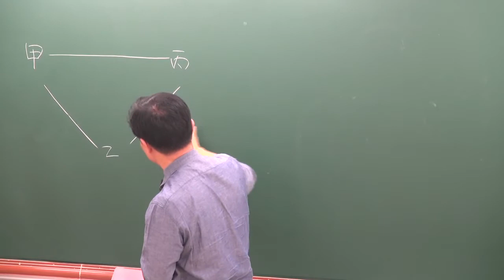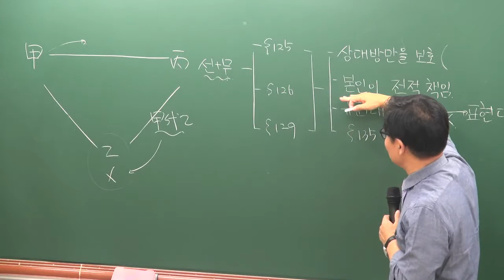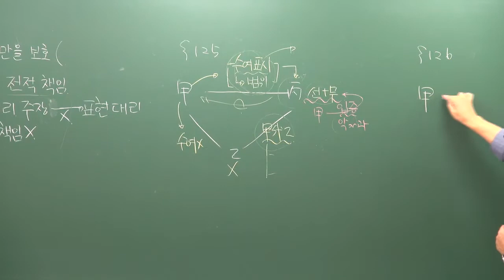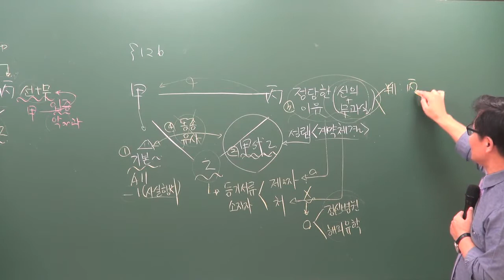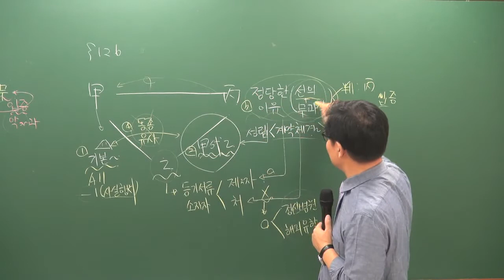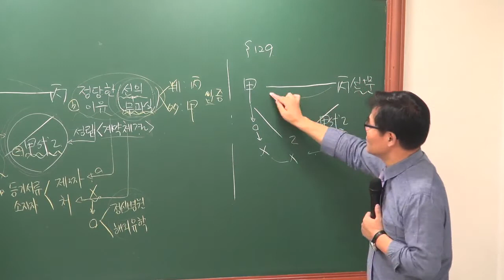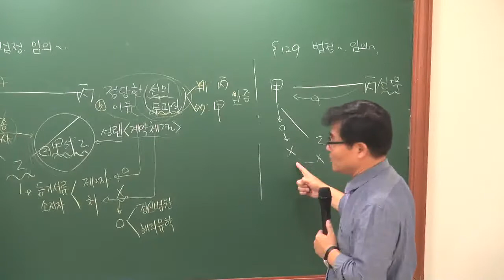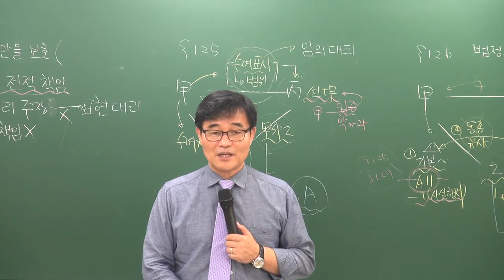[공전무] 2019년 공인중개사 신민법 문제풀이 7-10